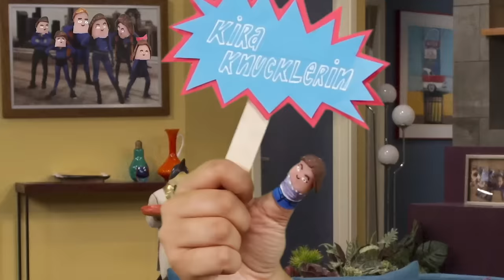Music Monday: The Thumb-dermans Theme Song w/ (thumbs of) Kira Kosarin, Jack Griffo & MORE | Nick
What happens when Phoebe (Kira Kosarin), Max (Jack Griffo) and the rest of the Thundermans become The Thumb-dermans?! Check out this new take on the Thundermans' theme song that is totally thumb-believable! Get ready to give your favorite superhero family two thumbs up! Be sure to catch The Thundermans on Nick!